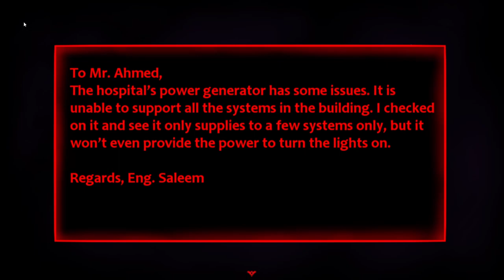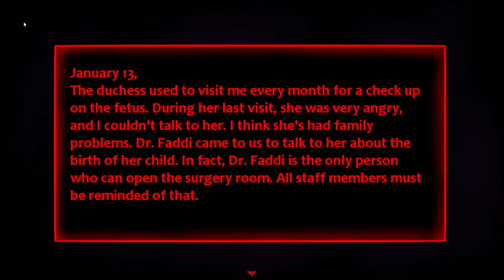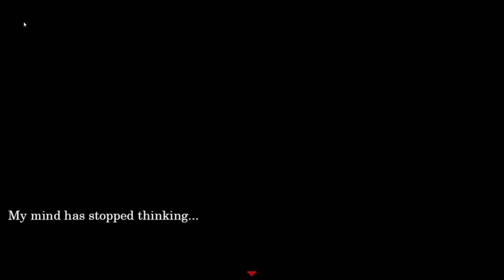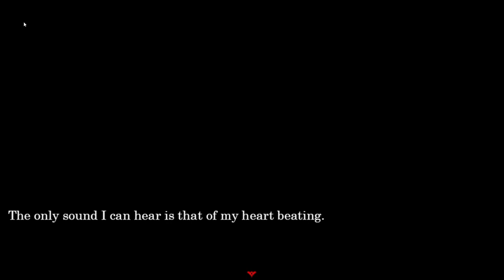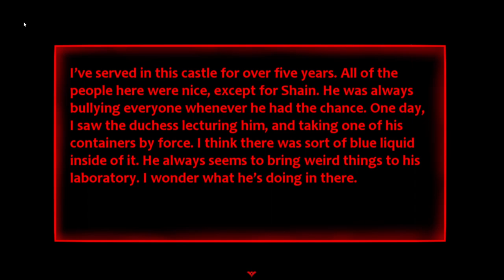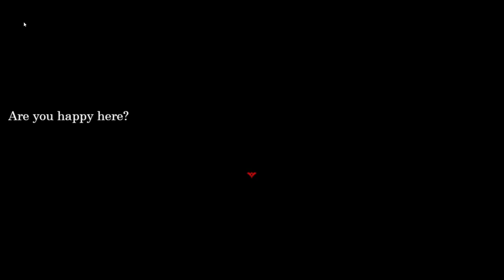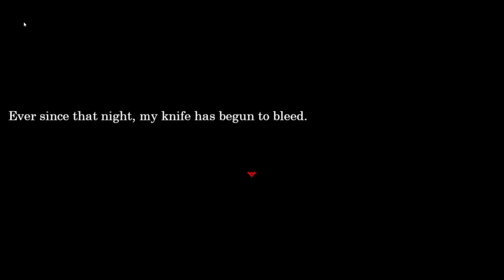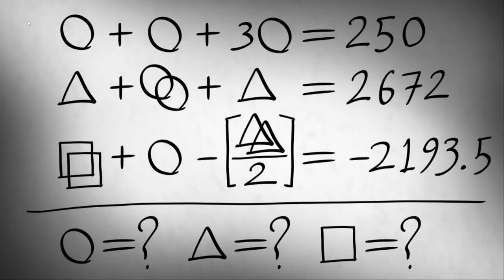bleeding knife let's play part 2 - The Duchess